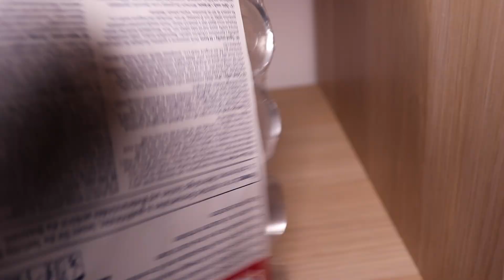HÖRE niemals mit SONIC.EXE ELSA.EXE FROZEN 2 Lieder um 3 UHR NACHTS mit KAMBERG TV!! | WOTSIT TV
Heute hat mir KAMBERG TV die Nummer von SONIC.EXE geschickt um ihn über FACETIME anzurufen. Doch was hat das mit ELSA.EXE und dem Lied LET IT GO zu tun?

Soll ich wieder einen ZAUBERTRANK zusammen mit KAMBERG TV und GAME MASTER trinken und mich in MINIONS, GRINCH, SCHLÜMPFE, CHUCKY oder AYUWOKI verwandeln ?

Soll ich SIREN HEAD, SPONGEBOB oder WASWIR per FACETIME anrufen oder TIKTOK Videos schauen ?

Ihr wollt  die tolle WOTSIT TV-Maske kaufen oder auch ein T-Shirt? Dann schaut hier in meinen MERCH-Shop rein:

DROHNE überwacht ELF ON THE SHELF um 3 UHR MITTAGS vor WEIHNACHTEN!! - Teil 1 | WOTSIT TV

SPIELE niemals AMONG US um 3 UHR NACHTS!! IMPOSTOR GREIFT mich AN (in REAL LIFE)!! | WOTSIT TV

ELF ON THE SHELF vs POKEMON GO PIKACHU um 3 UHR NACHTS (Das Ende vom Elf?) !!! | WOTSIT TV

BÖSER CLOWN ELF ON THE SHELF greift WOTSIT TV an um 3 UHR NACHTS an WEIHNACHTEN nach GRINCH POPCORN!

TRINKE niemals GRINCH TRANK um 3 UHR NACHTS kurz vor WEIHNACHTEN (Er entführt mich) !!! | WOTSIT TV

ELF ON THE SHELF RUFT mich AN auf FACETIME um 3 UHR NACHTS vor WEIHNACHTEN !!! | WOTSIT TV

TRINKE niemals SCHLÜMPFE TRANK um 3 UHR NACHTS von BÖSEM GAME MASTER mit KAMBERG TV !! - WOTSIT TV

TRINKE niemals JASON TRANK um 3 UHR NACHTS an HALLOWEEN 2020 !!! (Freitag der 13.) | WOTSIT TV (MIT DOKTOR LIGHT!!)

SONIC.EXE THE HEDGEHOG schickt mich UM 3 UHR NACHTS in Garten um KAMBERG TV zu RETTEN!! | WOTSIT TV

SIREN HEAD verfolgt mich im VERLASSENEN WALD!! Wo ist KAMBERG TV mit seiner DROHNE?? | WOTSIT TV

TRINKE niemals um 3 UHR NACHTS UNBEKANNTEN ROTEN TRANK von BÖSEM GAME MASTER mit KAMBERG TV !!

Folgt mir auch gerne auf Instagram, TikTok oder meinem privaten YouTube-Kanal (ZWEITKANAL)